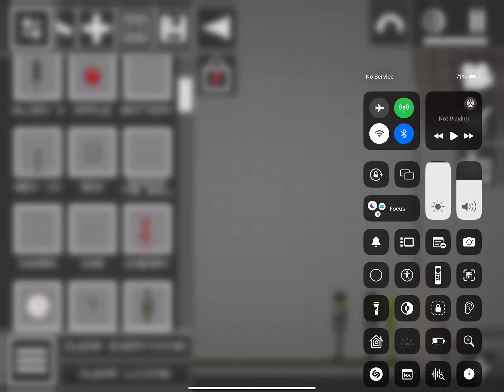Ben 10 and another prisoner escaped